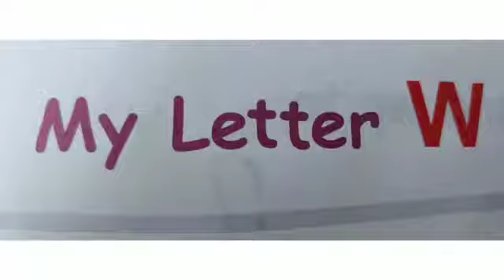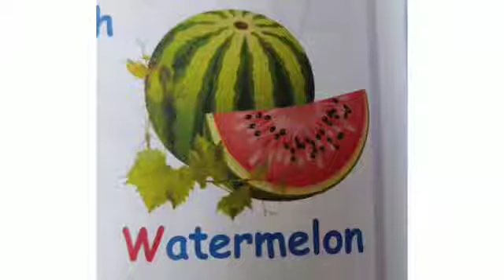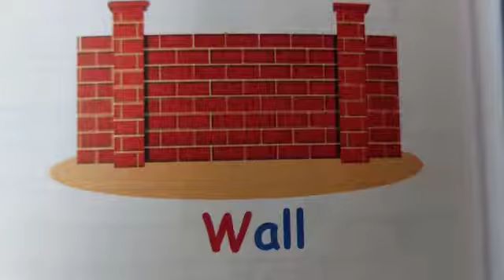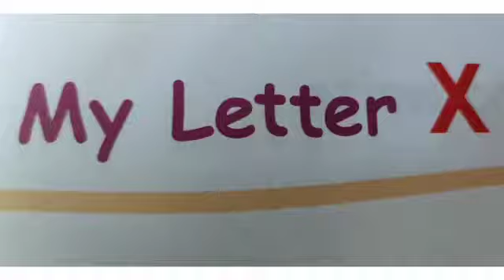Class LKG English 16/02/2021